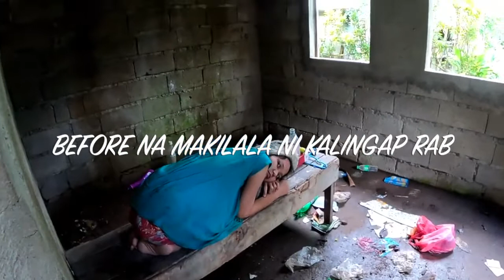MALAKING PAGBABAGO SA PAMUMUHAY NI RUBELYN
I hope you like this video. Share it and shout it out. Thank you and may God bless you.

Please Support our two teams:
👉TEAM ENGR RUEL C. LIPAT OFFICIAL and CARING IS BLESSINGS👈
👉ATTENTION👈

📌Mag ingat po tayo sa mga SCAMMER at FAKE  FB ACCOUNT.

Sa nais magpaabot ng pagmamahal at tulong para ating mga kababayan.